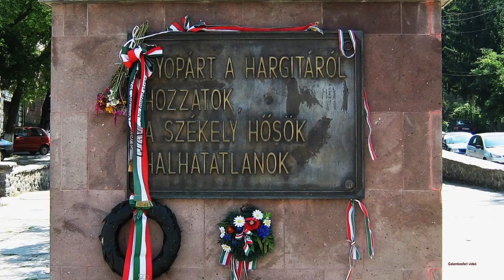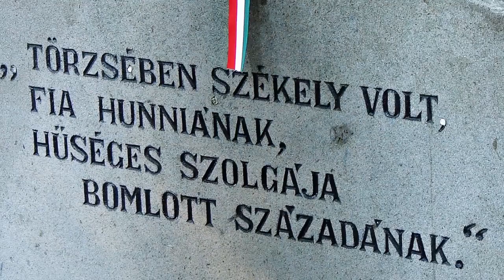A marosi kistemető - Nefelejts együttes. /Hungarian folk song/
A marosi kistemető – Zsoldos Rudolf.(Hungarian folk song). Magyarország 1920. június 4-én, írta alá Trianoni kastélyban az I. világháborút lezáró békét. A Trianoni békeszerződés gazdasági-társadalmi hatásait tekintve a magyar történelem legsúlyosabb tehertétele volt, mely egyaránt sújtott és sújt napjainkban is minden magyart nemzeti, vallási és politikai hovatartozás nélkül. Az eltelt évek alatt nagyon sok dal született a mély fájdalomból!

Zene: A marosi kistemető – Zsoldos Rudolf. Nefelejts együttes. /A zene az előadó és a kiadó tulajdona! Nem szándékozom a szerzői jogokat sérteni! A videó csakis szórakoztatási céllal került fel./ A videót szerkesztette: Galambosferi.

A marosi kistemető, nóta is van róla
Ott fogok én megnyugodni, ha majd üt az óra.
Szívesen meghalnék szép Erdélyországért,
Meg azért a kócos hajú székely magyar lányér'.

A puskámat elvesztettem Csíkszereda szélen
Kis bajnétom leszúrtam a Hargita tövében
Mindent odaadnék szép Erdélyországért,

Ha meghalok a síromra fonjatok koszorút
A fejfámra tegyétek a darutollas csákóm
Írjátok fejfámra meghalt a hazáért,
Meg azért a kócos hajú székelymagyar lányér'.